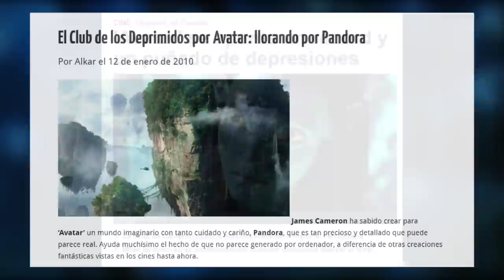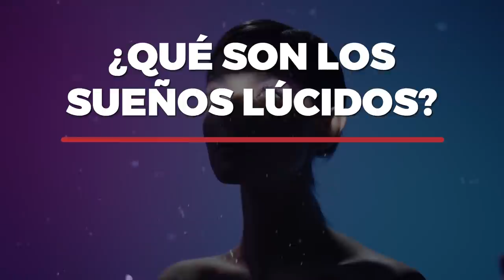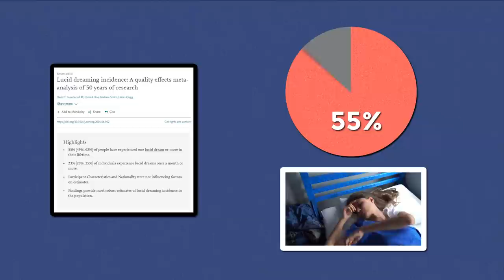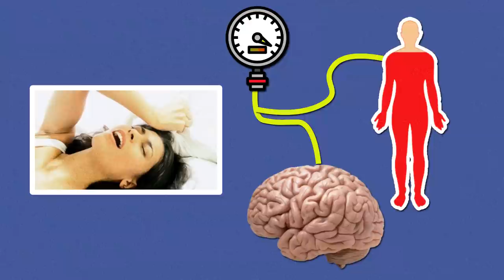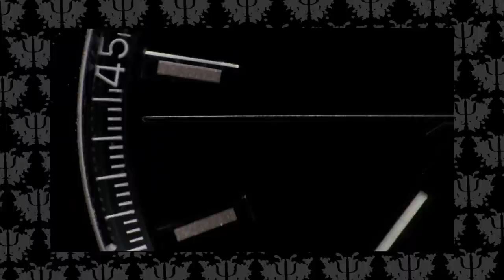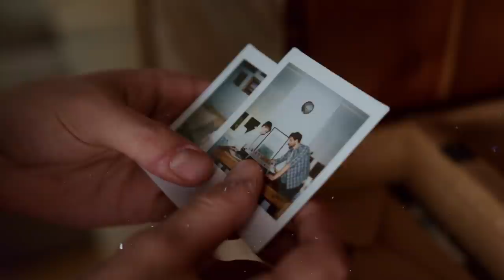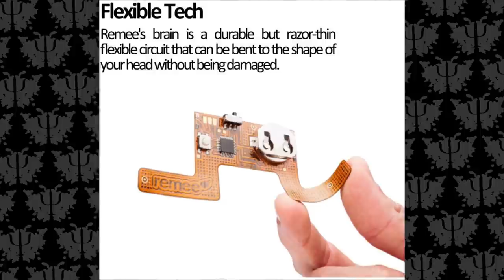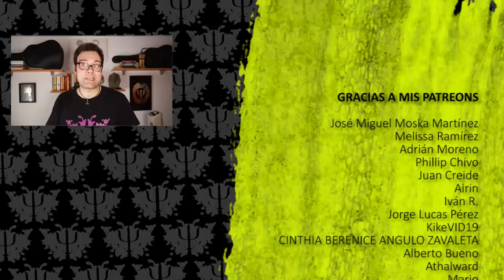😴🚀¿Cómo tener SUEÑOS LÚCIDOS? [Guía Psicológica]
Me encontré de casualidad con la moda del "shifting", y me recordó tremendamente a los sueños lúcidos. Así que aquí os traigo algunos datos comprobados sobre estos sueños.

ÍNDICE
00:00 El shifting y realidades deseadas
04:39 ¿Qué son los sueños lúcidos?
06:54 ¿Quién tiene sueños lúcidos?
08:43 ¿Las sensaciones son reales?
10:52 Beneficios del sueño lúcido
11:45 ¿Cómo tener un sueño lúcido?
13:27 ¿Se puede provocar un sueño lúcido?
16:10 Mi opinión sobre el shifting

PELÍCULAS USADAS PARA ESTE VÍDEO.-
- Matrix (1999)
- Origen (2010)

REFERENCIAS

- Voss, U., Holzmann, R., Hobson, A., Paulus, W., Koppehele-Gossel, J., Klimke, A., & Nitsche, M. A. (2014). Induction of self awareness in dreams through frontal low current stimulation of gamma activity. Nature Neuroscience, 17(6), 810–812.

‌- Filevich, E., Dresler, M., Brick, T. R., & Kuhn, S. (2015). Metacognitive Mechanisms Underlying Lucid Dreaming. Journal of Neuroscience, 35(3), 1082–1088.

‌- Dresler, M., Wehrle, R., Spoormaker, V. I., Steiger, A., Holsboer, F., Czisch, M., & Hobson, J. A. (2015). Neural correlates of insight in dreaming and psychosis. Sleep Medicine Reviews, 20, 92–99.

‌- Rak, M., Beitinger, P., Steiger, A., Schredl, M., & Dresler, M. (2015). Increased Lucid Dreaming Frequency in Narcolepsy. Sleep, 38(5), 787–792.

‌- Saunders, D. T., Roe, C. A., Smith, G., & Clegg, H. (2016). Lucid dreaming incidence: A quality effects meta-analysis of 50 years of research. Consciousness and Cognition, 43, 197–215.

- luisa. (2021). Explorando el Mundo de los Sueños Lúcidos. Academia.edu.

‌- Dodet, P., Chavez, M., Leu-Semenescu, S., Golmard, J.-L., & Arnulf, I. (2015). Lucid Dreaming in Narcolepsy. Sleep, 38(3), 487–497.